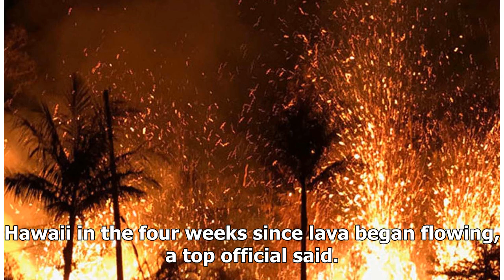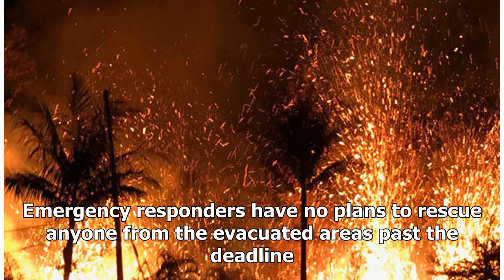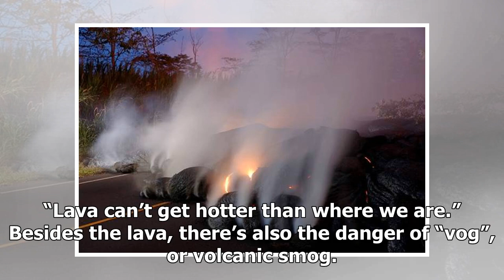Hawaii volcano lava destroys over 80 homes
The number of homes swallowed by the lava flowing ...